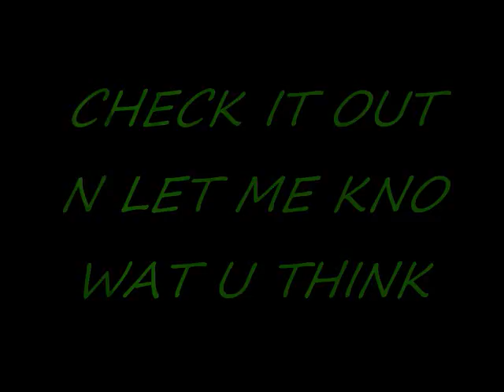ME(BETTA VERSION).wmv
same video 4rm last time but made a lot of changes comment on it